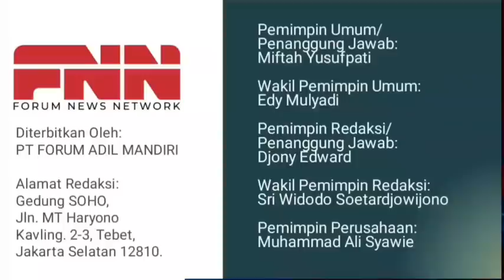REZ1M DI L4MPU MER4H, J0QOWI DI UJUNG T4NDUK?